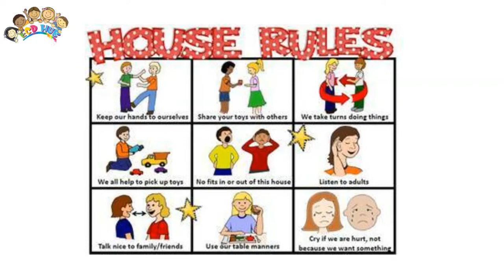5 Types of Household Rules For Kids By ECDHUB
Household Rules For Kids are essential for creating a structured and harmonious home environment. These rules provide guidance and teach important life lessons to children. Firstly, it's crucial for kids to understand the significance of cleanliness and tidiness. Household Rules For Kids include tidying up their play areas and rooms, helping with chores, and putting away their toys. Additionally, teaching them to respect personal boundaries and privacy is another vital aspect. Kids need to learn that knocking before entering a closed door is a sign of respect and consideration.

Furthermore, Household Rules For Kids should emphasize the importance of politeness and good manners. Saying "please" and "thank you" and using kind words are simple but powerful gestures that foster positive interactions. Moreover, setting limits on screen time is crucial in today's digital age. Household Rules For Kids should encourage a balance between technology and other activities like outdoor play and reading. Lastly, teaching responsibility through rules like taking care of pets or handling personal belongings helps kids develop a sense of accountability.

In conclusion, Household Rules For Kids play a pivotal role in their upbringing. They provide structure, teach values, and promote a sense of responsibility. These rules help create a nurturing and respectful atmosphere within the home, laying the foundation for well-rounded and responsible individuals in the future.

ECDHUB's impressive achievements extend beyond educational content. The company has received the Silicon Valley Innovative EdTech Company Award and holds the distinction of securing the world's first ECD robot patent from the United States Patent Office.

ECDHUB boasts a vast repository of over 15,000 digital learning lessons, covering 16+ subjects, making Early Childhood Education accessible and affordable. The company is also a pioneer in the development of patented ECD robots, aiming to reshape the education landscape. In an exciting development, ECDHUB is set to introduce EDUCOIN, the world's first educational cryptocurrency, representing another milestone in their commitment to innovative learning solutions.

By signing up with ECDHUB, parents and educators gain access to high-value educational content that contributes significantly to children's cognitive and motor skill development. Furthermore, ECDHUB's commitment to social impact is evident through its 'Sponsor a Child' initiative. When purchasing an ECDHUB package, 50% of the proceeds are directed towards a social impact fund, aligning with the company's mission as a Texas-based entity operating under social impact laws.